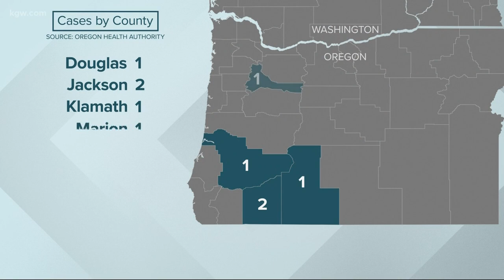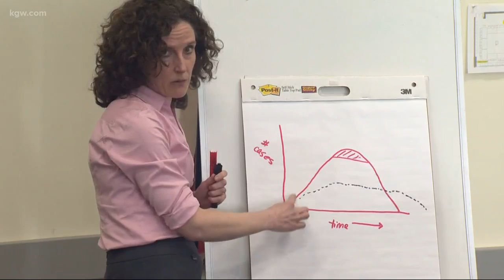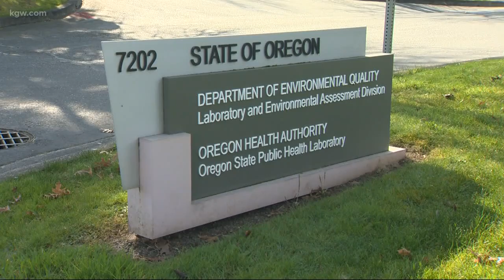14 cases of COVID-19 in Oregon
There are now 14 cases of COVID-19 in Oregon. How health officials are working to stop the spread.